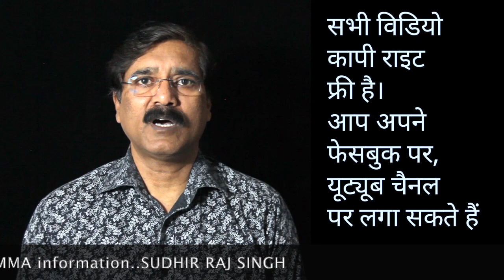सती सावत्थि या सती सावत्थि-बुद्ध ||Team Twenty Two||pali|सुधीर राज सिंह